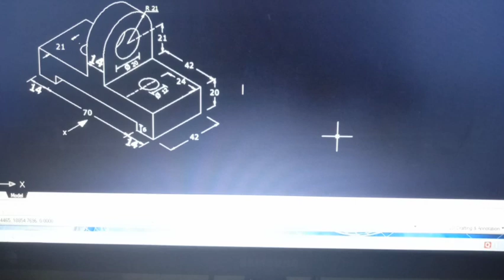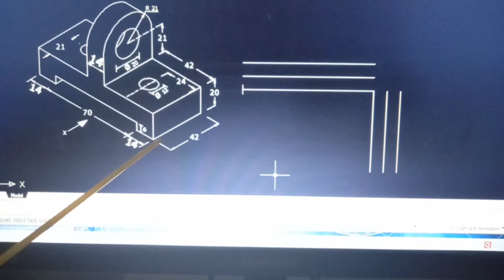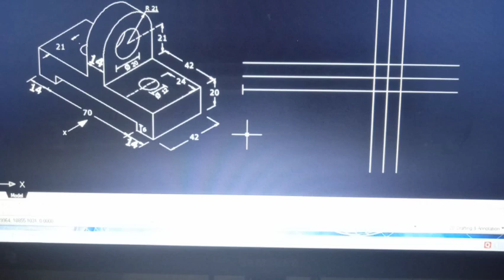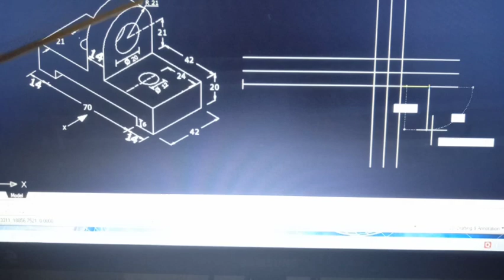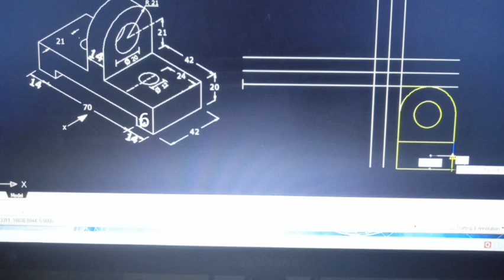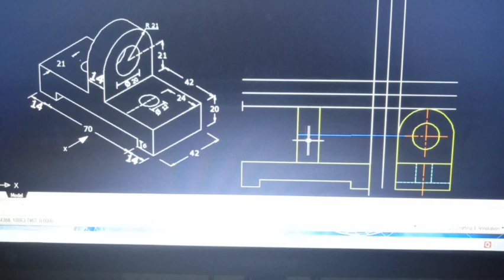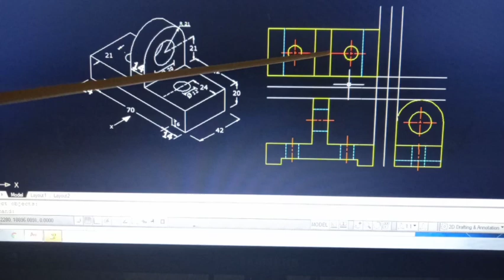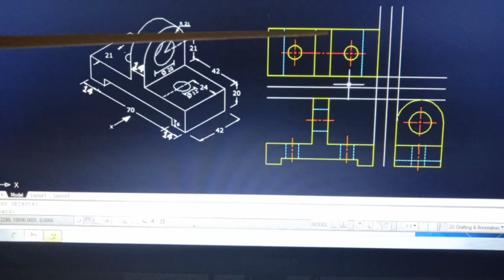3rd Angle Orthographic Projectionin in Bengali(Engineering Drawing For ITI , Diploma) (CLASS-5)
1ST ANGLE  & 3RD ANGLE PROJECTION IN BENGALI(link👇)